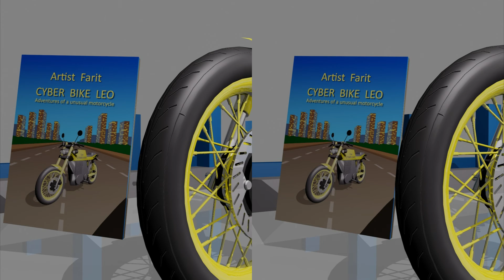ניתן לראות את אפקט התלת מימד באמצעות משקפי VR. אופנוע. הַרפַּתקָה. מִרדָף. נְקָמָה. אנימציה.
על הספר בסוף סרטון התלת מימד.

הרפתקאות של אופנוע יוצא דופן.
מרדף אופנועים מרגש, פעלולים ייחודיים, קרב אחרון יוצא דופן. גיבורים נמצאים כל הזמן על סף חיים ומוות.
זו "פעולה". אך אין דם וגופות ב"פעולה "זו, גיבורים טובים מביסים" גיבורים רעים ", ללא דם ורצח, אלא רק בשנינותם ובאינטליגנציה שלהם.
ספר למי שאוהב אופנוע, או חולם על אופנוע.
בספר איורים רבים.

ניתן לקנות גרסת נייר לספרי ב- Ridero עם משלוח ברחבי אירופה

אם אתה ממליץ למי שרוכב או חולם על אופנוע, שיש לו ילדים בנים, או שם אותו על הדף / הקיר שלך, אני אסיר תודה.

הספר באנגלית.

בברכה.
האמן פריט.

ציור תלת ממדי.
למי שרוצה ללמוד איך לצייר רישומי תלת מימד על נייר ועל אספלט. אני ממליץ על הקורס "ציור תלת ממדי". הקורס מאוד מפורט וקל להבנה.
הספר "רישום תלת ממדי. הקדמה" זמין בחינם (חינם). ניתן להוריד אותו ולקרוא בחינם.

בעתיד יתווספו לקורס זה שיעורים בצילום תלת מימד, וצילומי סטריאו נפחיים. רוצה ללמוד איך לצייר ציור תלת ממדי? האם אתה רוצה לפתח את ילדיך ולפתח את עצמך? ציור התלת-ממד מוסבר באמצעות הדוגמאות הפשוטות ביותר והמובנות ביותר. כל שלב מתואר בפירוט ומוסבר באיור נפרד.

הספר באנגלית.